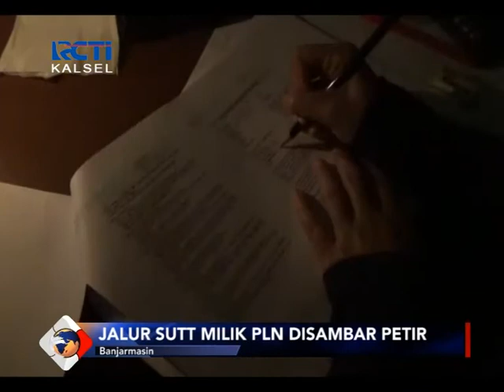PLN DIMINTA SEGERA ATASI PEMADAMAN LISTRIK